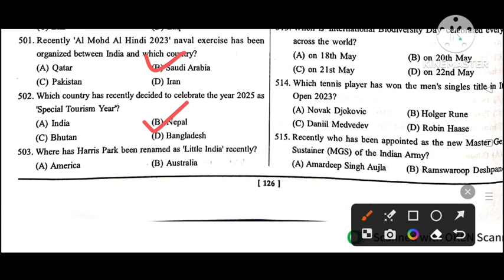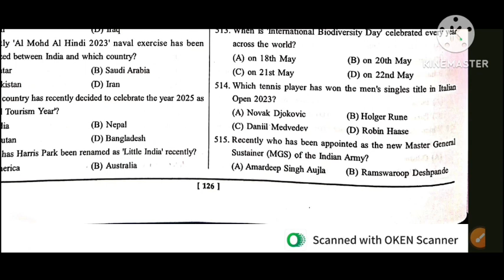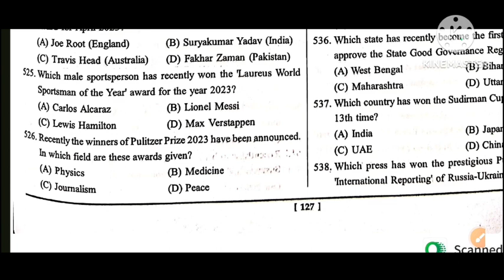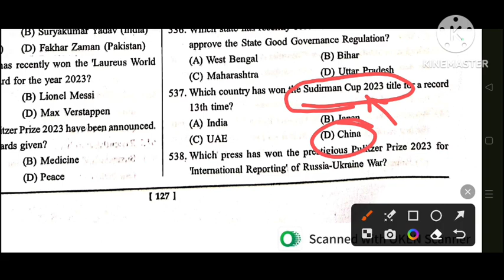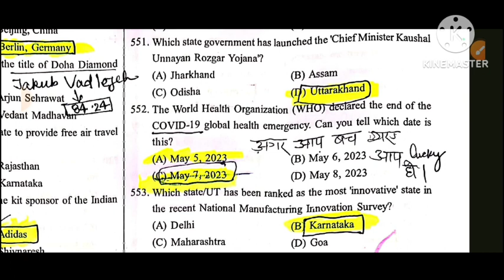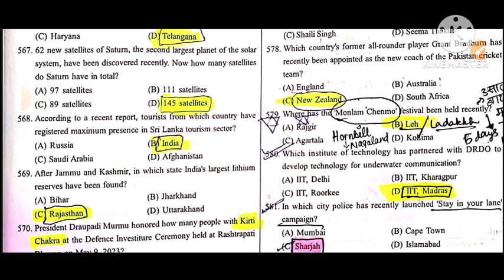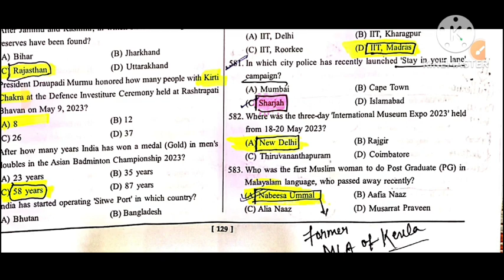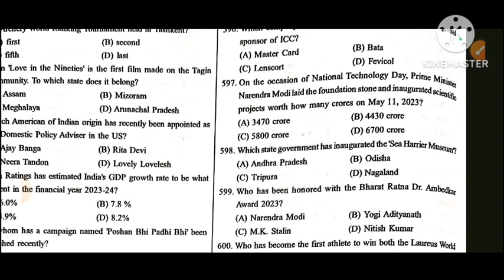1000 Best current affairs from DECEMBER 2022 to NOVEMBER 2023 (Part5) (500 to 600)